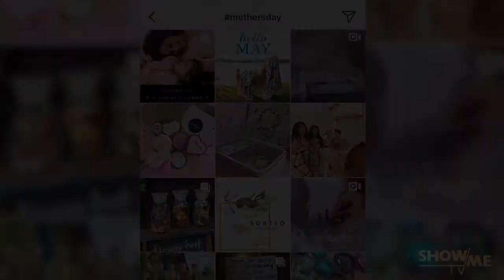Mothers Day - 23s